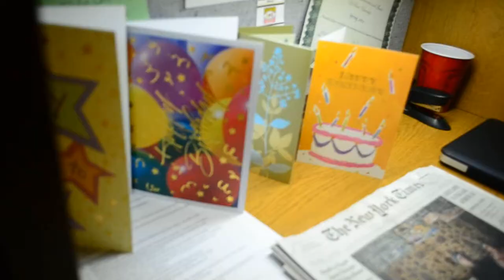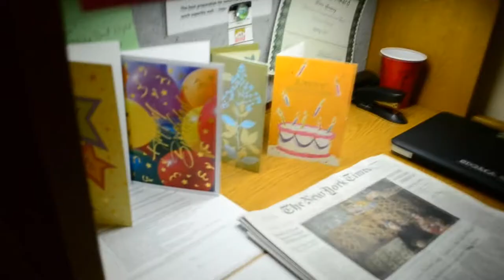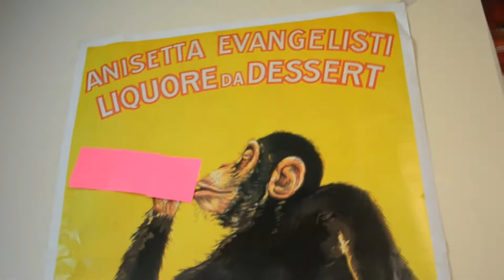Lucy Cribs - DePauw University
This video gives you a dorm life feel at DePauw University. Enjoy!